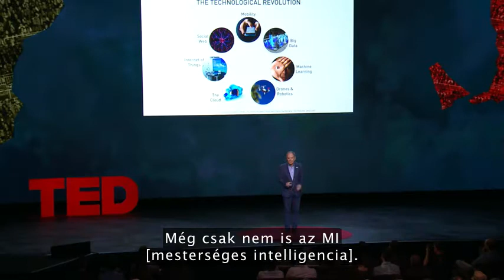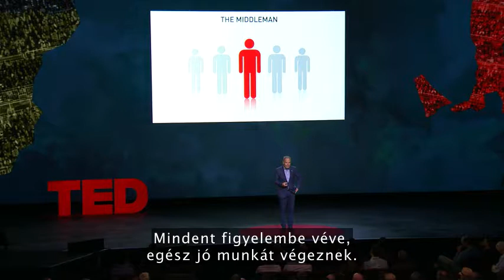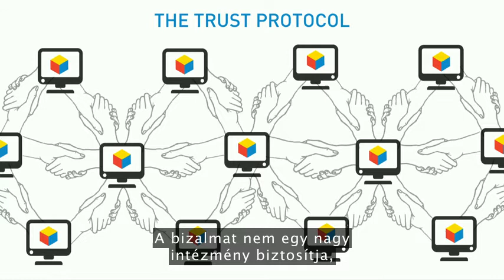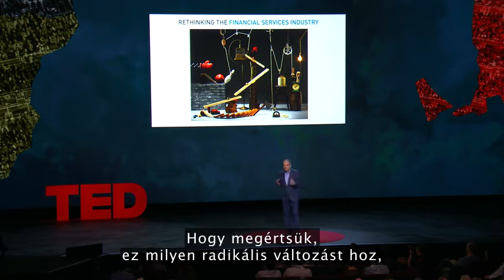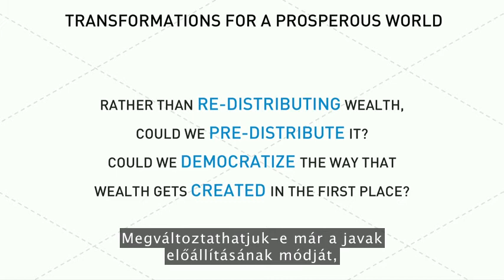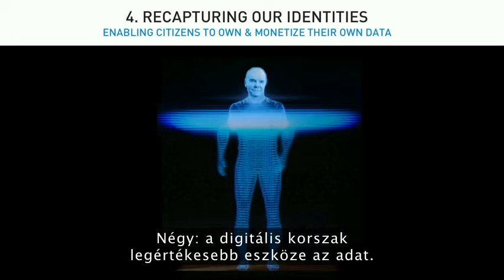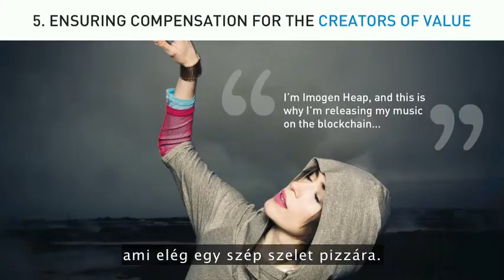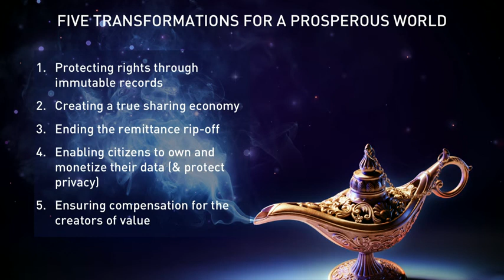Blokklánc, érthetően! (DonTapscott)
Mi a blokklánc? Ha még nem tudod, itt az ideje megismerni. Ha ismered, akkor pontosíthatod az ismereteid a működéséről. Don Tapscott segít ebben, leleplezi ezt a világ-átalakító, bizalomépítő technológiát, ami szerinte nem kevesebb mint az internet második generációja, amely magába foglalja a pénz, az üzlet, a kormány és a társadalom átalakításának lehetőségét.